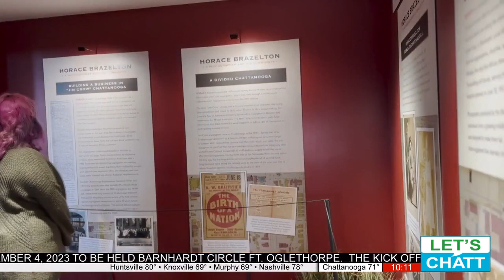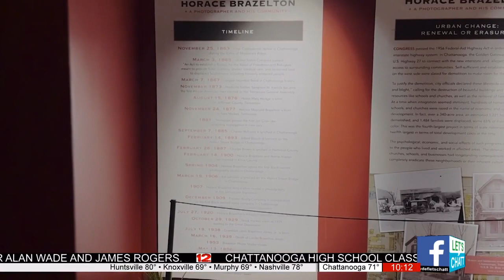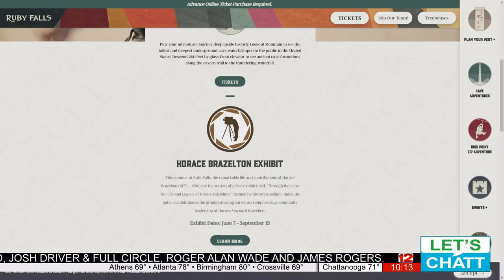Horace Brazelton was the first African American to operate a professional photography studio in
for more information.